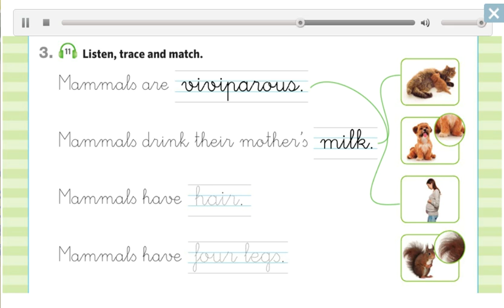Natural Sciences - Unit 5 - Pg. 17 - Activity 3